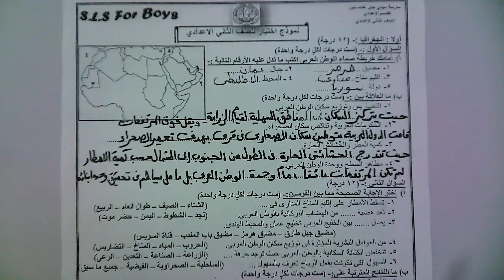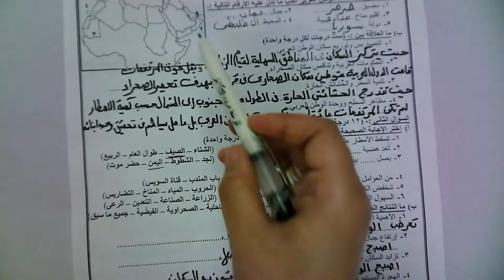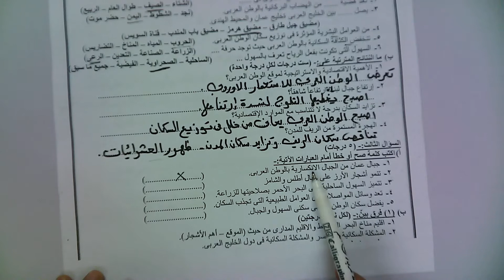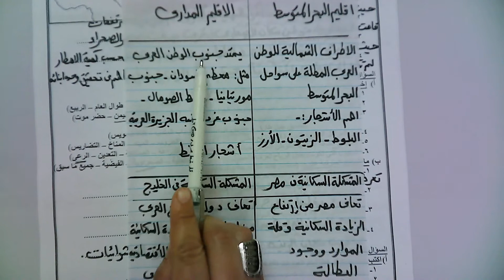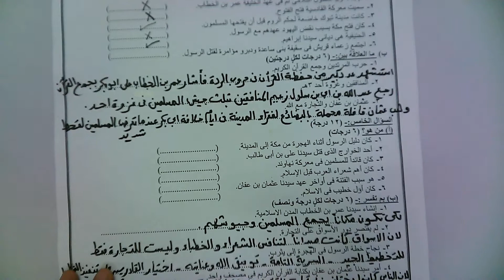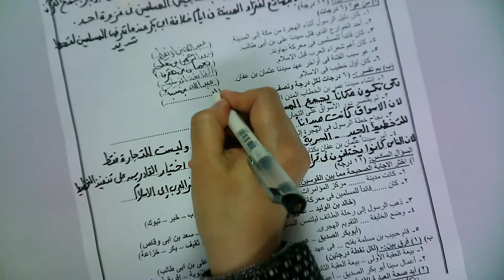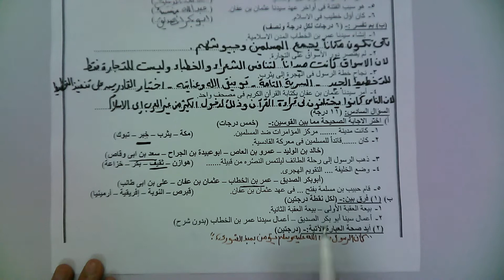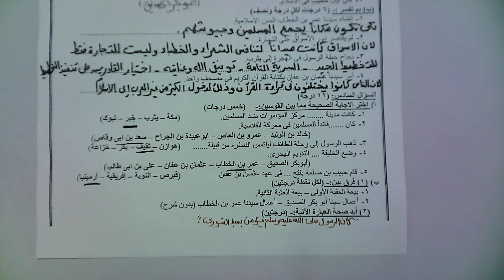دراسات - الصف الثاني الإعدادي - حل نموذج امتحان